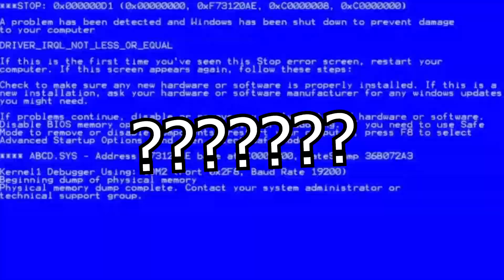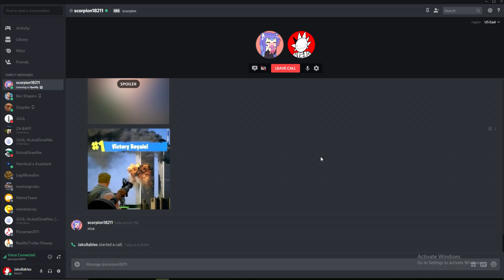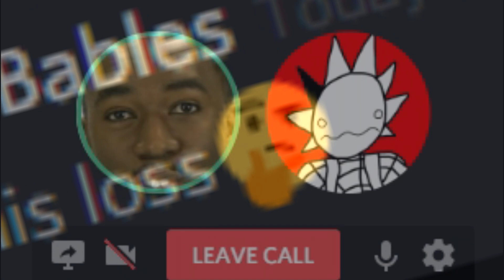I hate Donkey Kong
This took too long to edit...
Thank you for those who took part in the interview part of the video and thank you to those who watched the video all the way through!

p.s. warning really loud sounds